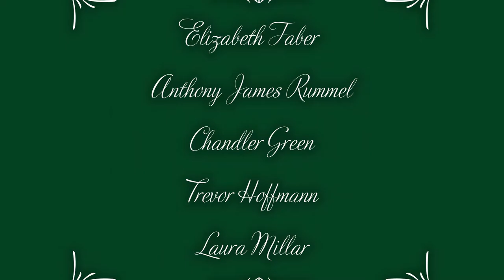Ten Thousand Miles Away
"Ten Thousand Miles Away" sea shanty
Sung by Elizabeth Faber, Chandler Green, Trevor Hoffmann, Laura Millar, Anthony James Rummel
Produced by The Actors Space, 2021